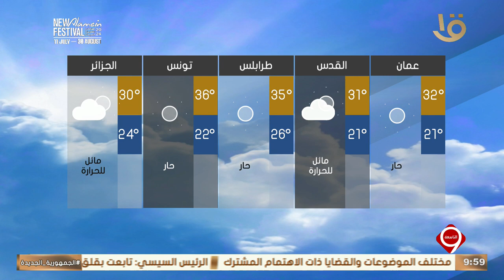نشرة التاسعة | بيان بدرجات الحرارة المتوقعة غدا